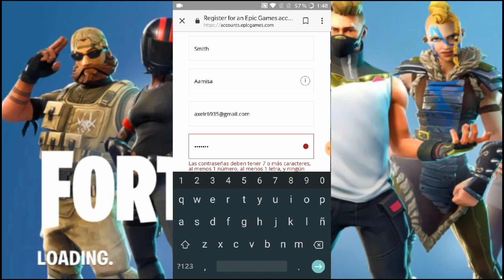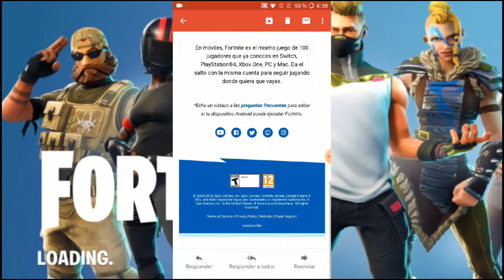FORTNITE REGISTRATE A LA BETA ANDROID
La beta de Fortnite en Android. Registrate y comprueba cómo funciona en tu Smartphone.

Fortnite de Epic Games es bastante exigente en cuanto a características se refiere, ya que no solo tiene que calcular lo que pasa en pantalla, sino jugar con los elementos de construcción del escenario, algo que consume bastantes recursos, además de la participación de 100 jugadores.

Modelos 100 % compatibles al momento:

Samsung Galaxy: S7/S7 Edge, S8/S8+, S9/S9+, Note 8, Note 9, Tab S3 y Tab S4
Google: Pixel/Pixel XL, Pixel 2/Pixel 2 XL
Asus: ROG Phone, Zenfone 4 Pro, 5Z y V
Essential: PH-1
Huawei: Honor 10, Honor Play, Mate 10/Pro, Mate RS, Nova 3, P20/Pro y V10
LG: G5, G6, G7 ThinQ, V20, V30/V30+
Nokia: 8
OnePlus: 5/5T, 6
Razer: Phone
Xiaomi: Blackshark, Mi 5/5S/5S Plus, 6/6 Plus, Mi 8/8 Explorer/8SE, Mi Mix, Mi Mix 2, Mi Mix 2S y Mi Note 2
ZTE: Axon 7/7s, Axon M, Nubia/Z17/Z17s, Nubia Z11